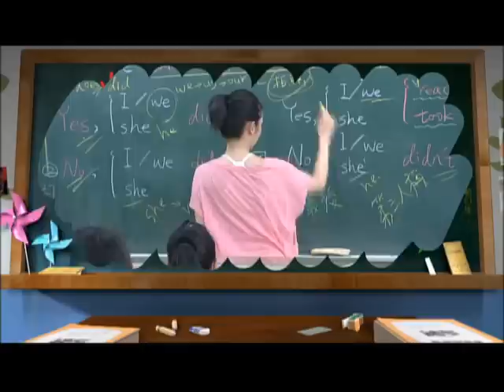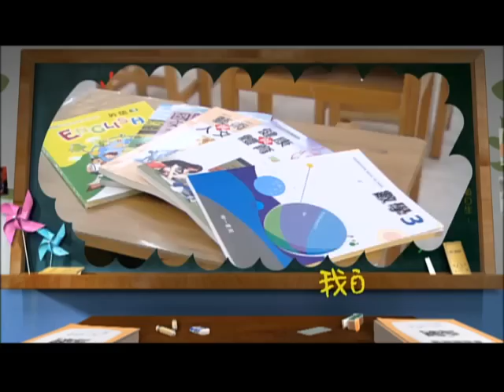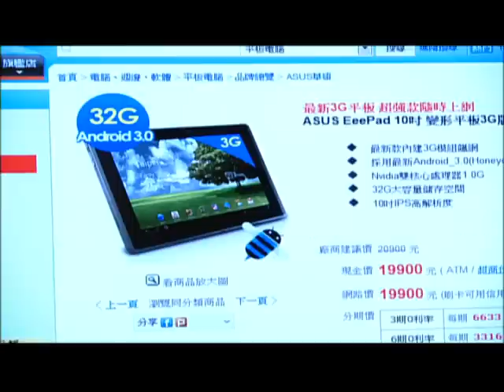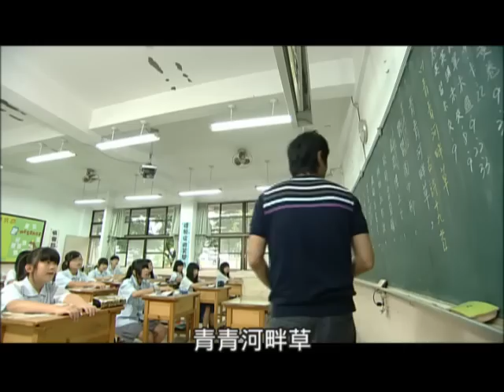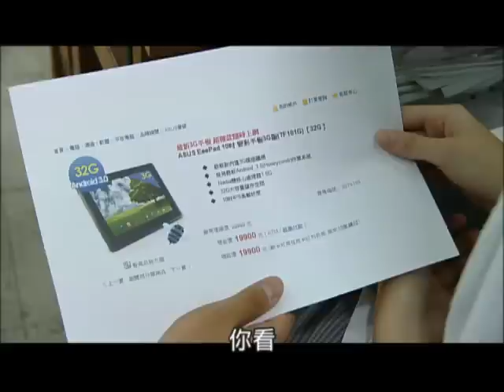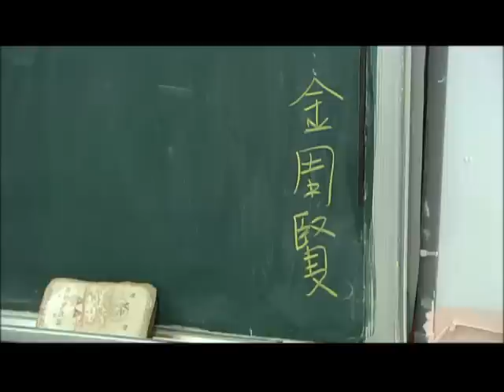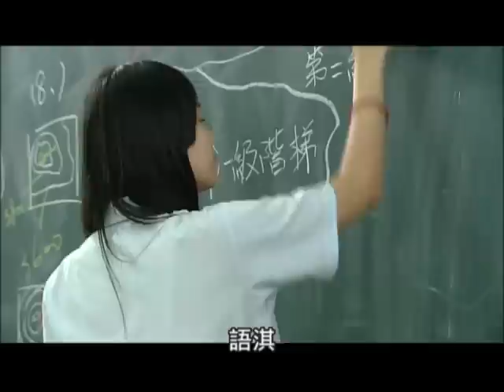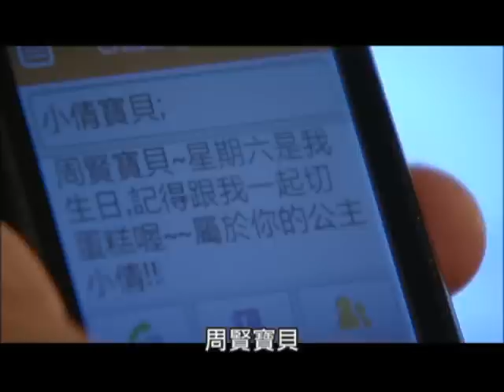我的這一班 第379集 友情的抉擇